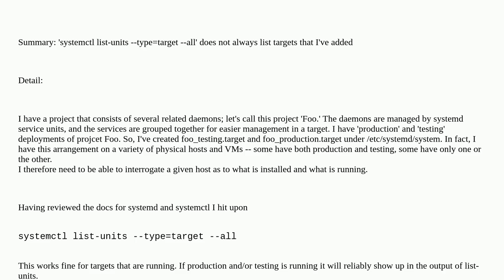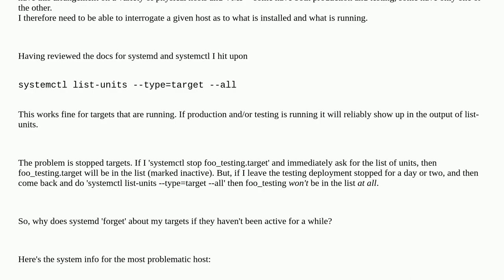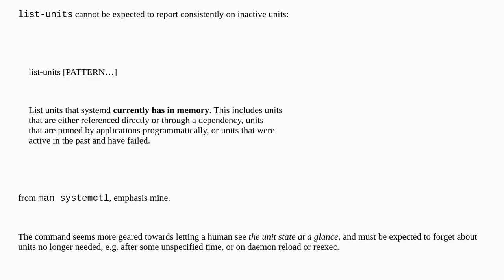systemctl list-units for type target not behaving as expected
A special thanks goes out to the community

  systemd systemctl